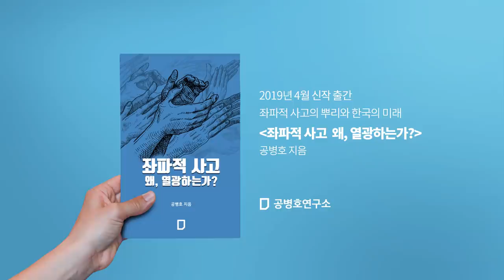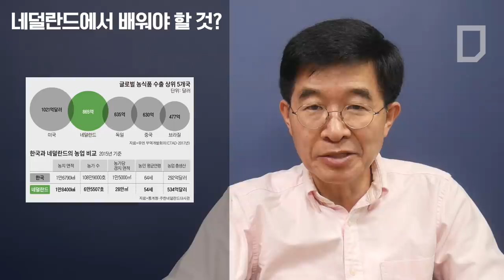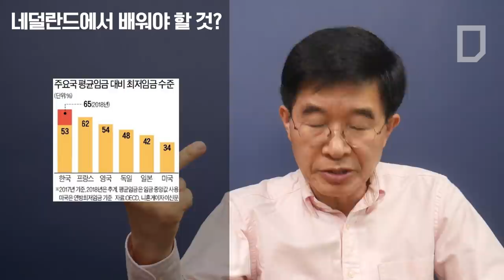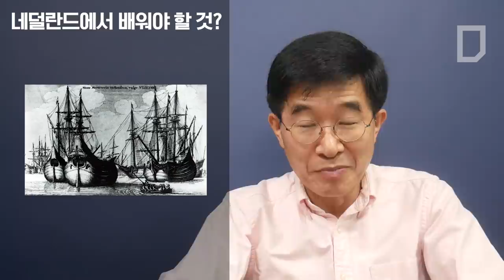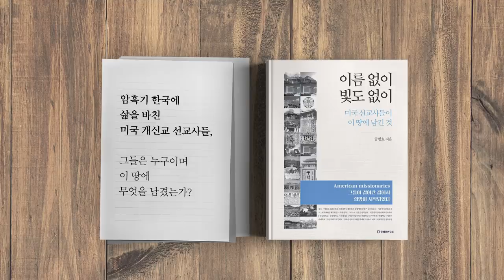네덜란드에서 배워야 할 것? [공병호TV]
네덜란드에서 배워야 할 것?

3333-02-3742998 카카오은행 (예금주 : 공병호)